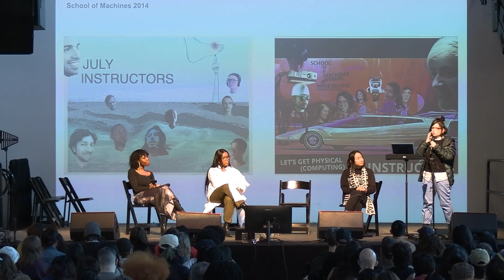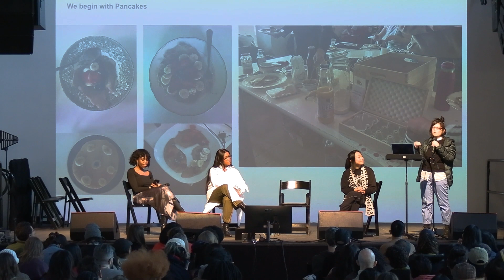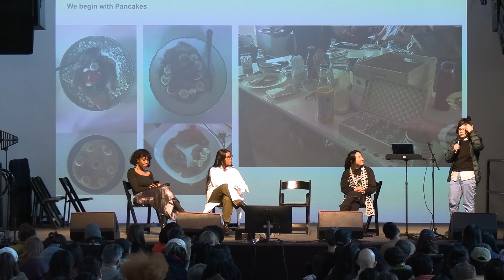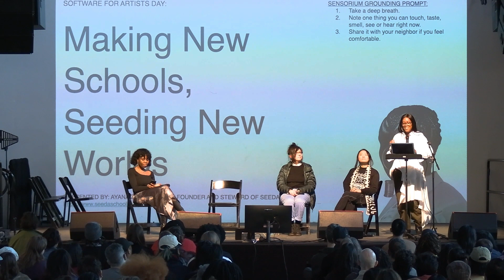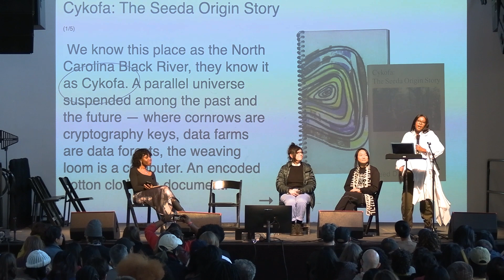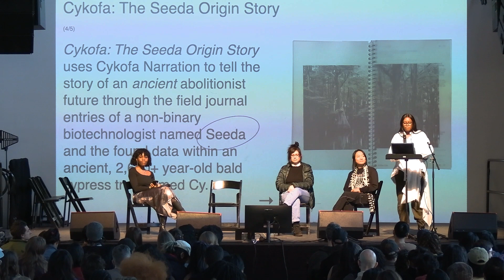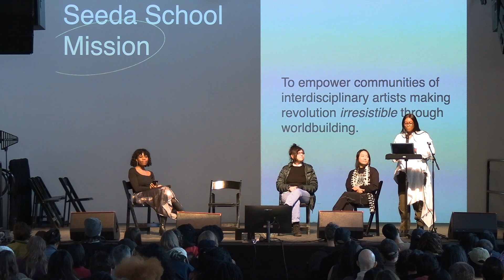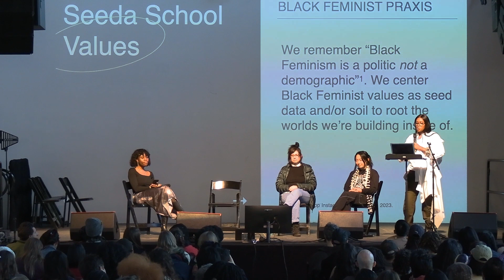S4AD: What Does It Mean To Make A School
For the 8th edition of Software for Artist Day, we partnered with the School for Poetic Computation to celebrate their ten year anniversary. The program, In Poetic Coalition, addressed computation as an instrument of creative exploration and a tool of utilitarian resistance, while exploring how we can work together to build alternative networks of technological education.

This project is supported by the Alfred P. Sloan Foundation Program in Public Understanding of Science and Technology, bridging the two cultures of science and the arts.